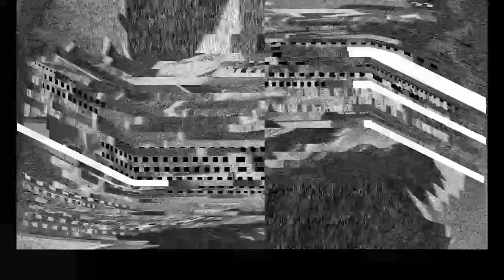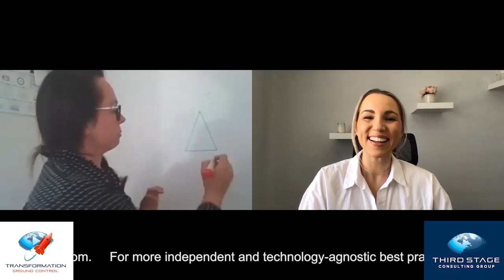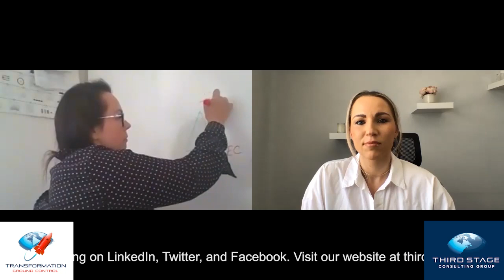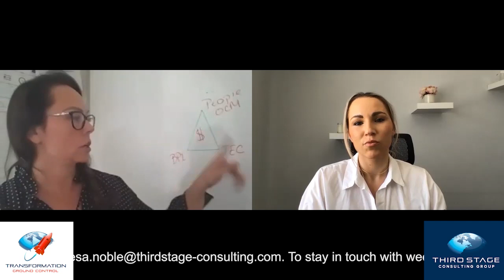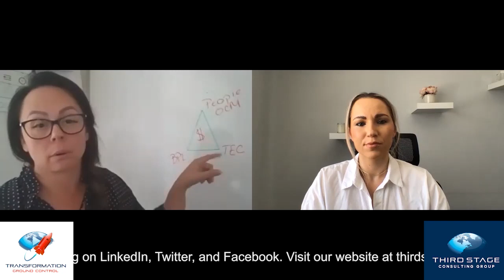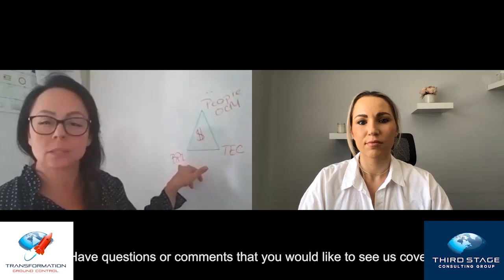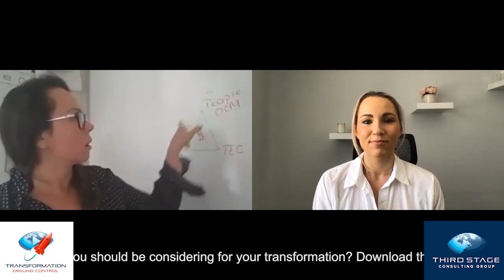Podcast Ep36: Tiers of Digital Transformation, Business Process Mining, ROI of Change Management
3:15  1. Four Tiers of Digital Transformation

28:38   2. Everything You Need to Know About Process Mining (with Wayne Holtham, Third Stage Consulting)

1:14:33   3. The ROI of Change Management

License ID: 8zAoNPQYnOy

Get You Worry Me by Nathaniel Rateliff & The Night Sweats
License ID: P2BW92OjDlX

License ID: dzDLbyJEK8X

License ID: NQ3OMywnOy2

Get Can I Play With Madness (1998 - Remaster) by Iron Maiden
License ID:D6wK2p8azaj

License ID: KDloNja1o4O

Get Bad To The Bone by George Thorogood & The Destroyers
License ID: 7KYV4Nd73ye